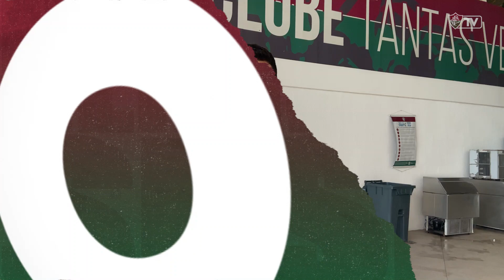FluTV - Giro do Flu - 01/09/2021